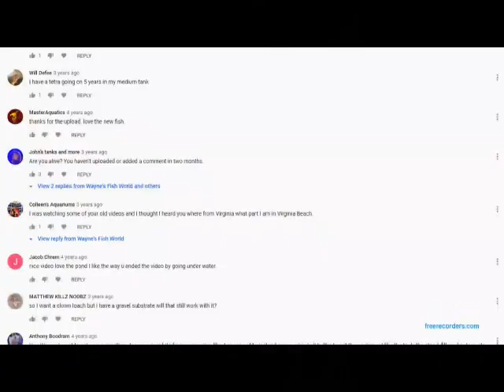I'm back beaches !!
This is an over due video, that goes  into my personal life. I feel as if this video is necessary, because you all, my audience deserve to know why I left the YouTube scene. This video is focused on the past so we can learn from it  as a whole, and move past it. I'm ready to dive in deeper, to new levels with you all.  I really do apologize for my leave. As time passed I always harbored the guilt of leaving without any explanation, and always felt it was right to come back, only when it was good timing. I had to work on myself, I hope you all enjoy. I hope you all will enjoy what's to come of this channel in the near future.  Thank you all for welcoming me back !! Its good to be home.